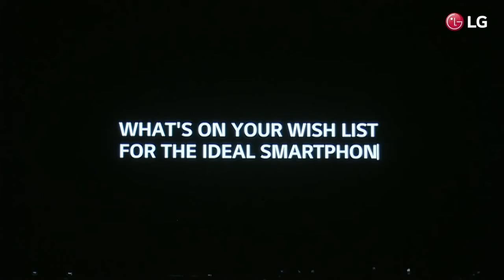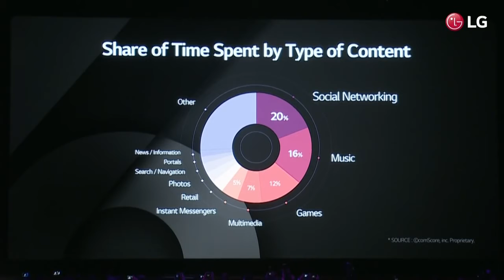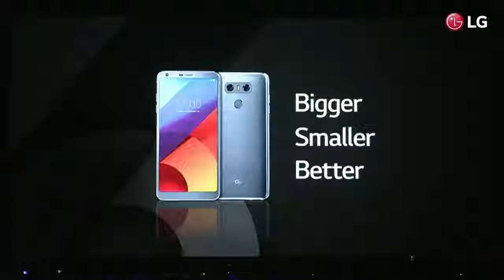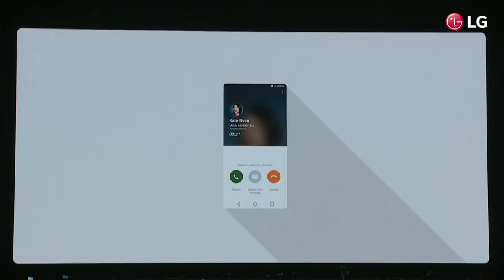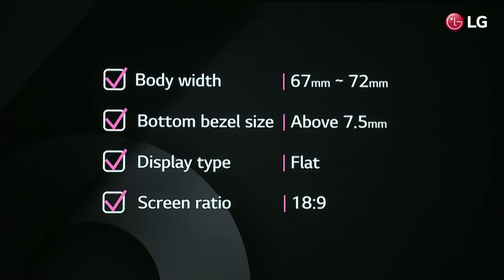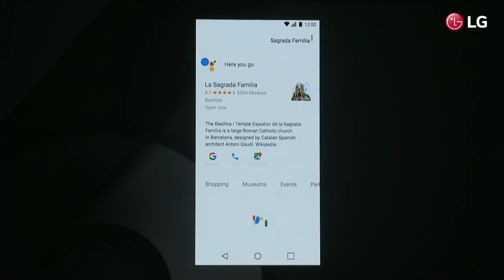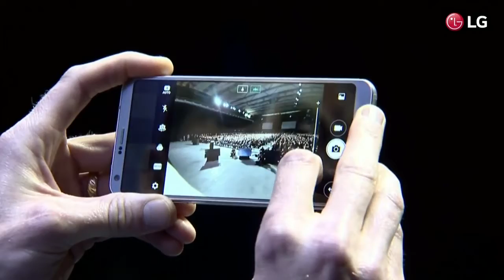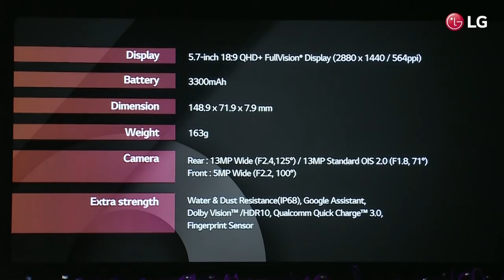LG G6 Day Full Show